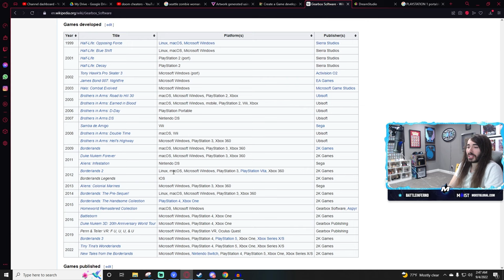Randy Pitchford Is Nuts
Pretty sure he blamed it on his son too